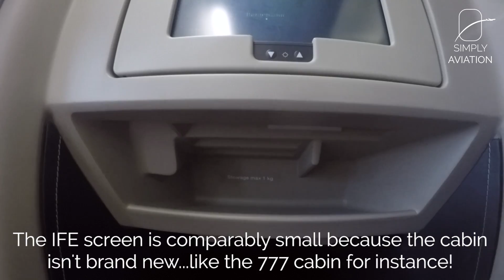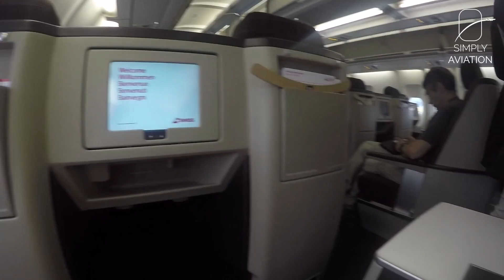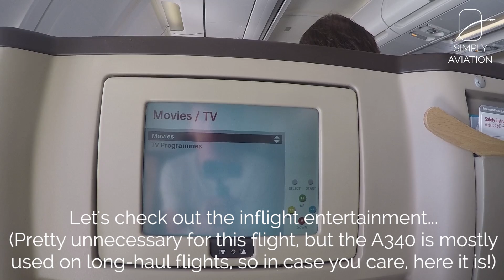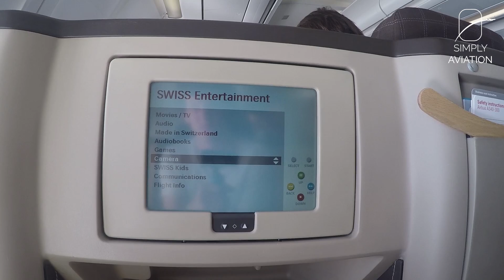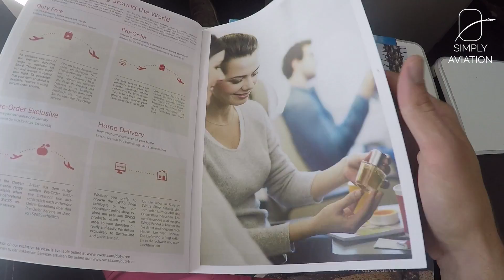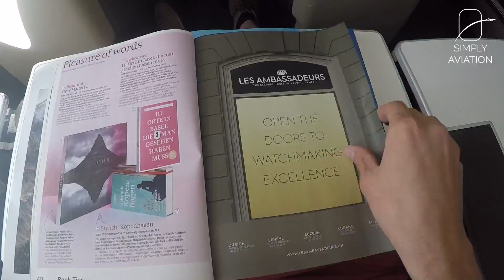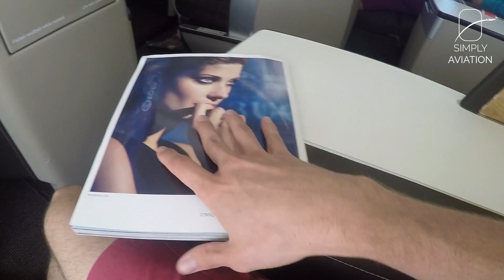TRIPREPORT | Swiss (BUSINESS) | Vienna - Zurich | Airbus A340-300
My short-haul flight was operated by an A340 and since it wasn't that full, many Economy Class passengers were allowed to sit in Business Class! (And Business Class passengers flew in First Class!)

--- FLIGHT INFORMATION ---
Airline: Swiss
Aircraft: Airbus A340-300
Registration: HB-JMK
Flight Time: 1h 15min
Seat: 10A
From: Vienna Schwechat
To: Zurich Kloten
Date: August 2016

--- EQUIPMENT INFORMATION ---
Additional equipment used: GoPro Suction Cup, Feiyutech G4 Gimbal

--- PRICE BREAKDOWN ---
Total Price: 15,000 Miles + EUR 43.83
Total Routing: VIE-ZRH
Booked through: Miles and More Website
Cost includes: Economy Class Award Ticket including one checked bag and free upgrade to Business Class Seat (without Business Class service)
Booking made: August 2016

--- VIDEO BREAKDOWN ---
00:00​ - Vienna Airport
01:41​ - Austrian Airlines Business Class Lounge
03:14​ - Boarding
04:24​ - Cabin and Seat
05:54​ - Taxi and Take Off
07:23​ - Snack Service
07:37​ - Entertainment System
09:16​ - Cabin
09:42​ - Inflight Magazines
11:58​ - Approach and Landing
13:43​ - Deboarding
14:45​ - Zurich Airport